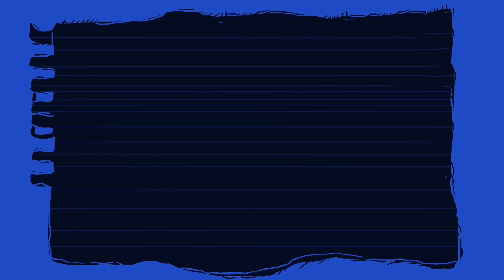陳立農 Chen Linong 《隔離日記》隔離倒數 一起唱歌 千萬星火✨送給你們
千萬星火，聲入人心。
變身音樂「播放器」，用歌聲代替語言！